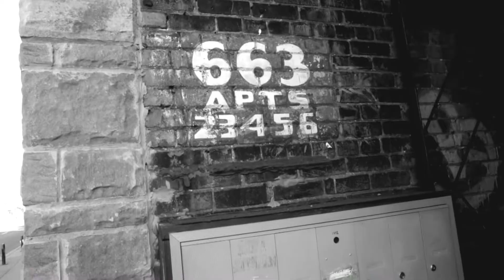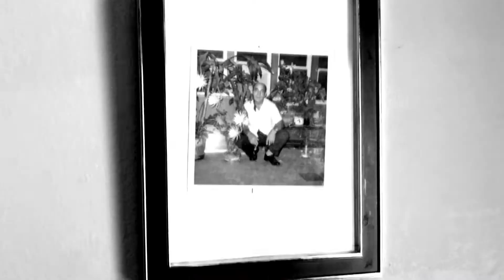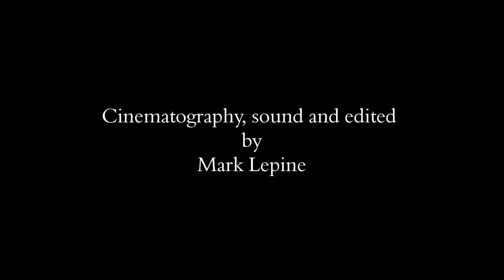Dramatic homeless short film Different Corners. Written and directed by a homeless person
Get an inside view of life on the streets with this gripping short film which is written and directed by a former homeless man Robert Wilson. The film was shot during on eight hour day.   Equipment used was the Canon 6D mark II,  Canon 24-70 L series lens,  Rokinon 24mm cine lens,  Rokinon, 35mm cine lens,